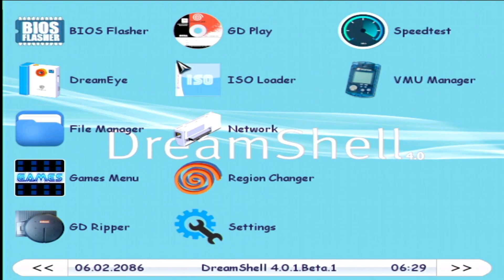DreamShell ISO Loader - Grand Theft Auto III for Sega Dreamcast (early alpha build)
This is early alpha build of GTA3 port for Sega Dreamcast running in DreamShell ISO Loader.